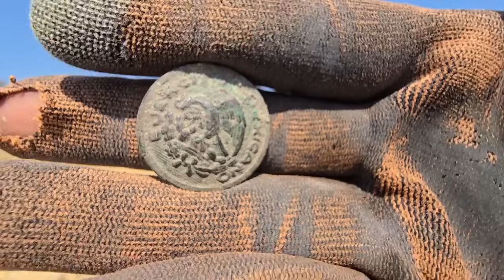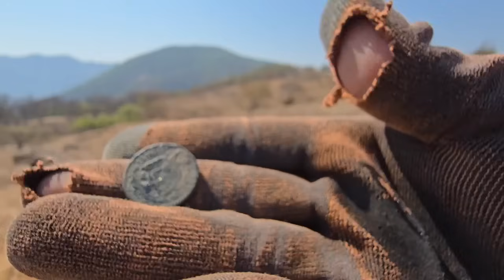Descubrimos Parte De La Historia De México Fue IMPRESIONANTE Por POCO Y me DESMAYO...